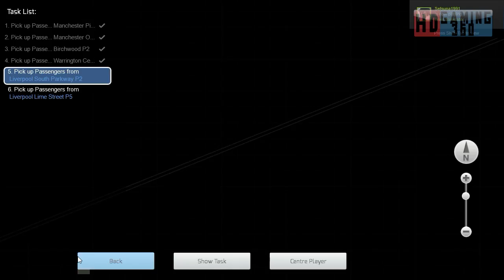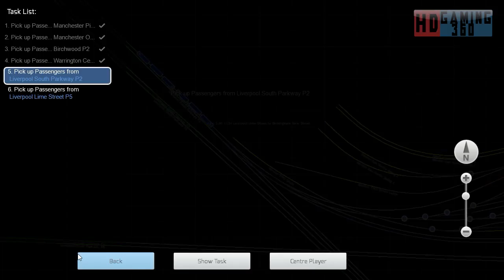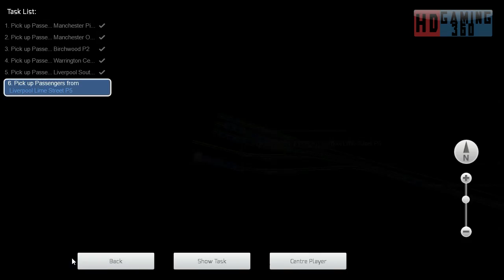Train Simulator 2017 - Career Mode - BR Regional Railways Class 101 - Airport Express Service Part 5